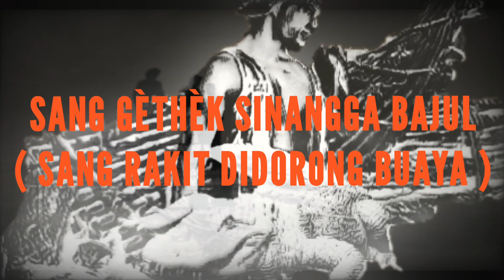Jaka Tingkir dan 40 Buaya : Sigra Milir versi Gus Dur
Kisah pertarungan Jaka Tigkir melawan 40 buaya.
Apakah mitos atau kiasan.

Setiap konten, Jiwa Tua 2 akan membawa Anda ke dalam perjalanan berbagai topik misteri yang mencakup segala hal, mulai dari makhluk legendaris dan mitos tak terjelaskan.

Tidak hanya itu, kami juga membawa Anda ke masa lalu dengan episode menarik sejarah. Saya memperkenalkan peradaban kuno yang menakjubkan, peristiwa penting yang membentuk dunia kita saat ini, dan tokoh-tokoh luar biasa yang telah meninggalkan warisan yang abadi. Melalui narasi yang kuat saya membantu Anda merasakan kilas balik sejarah dengan cara yang menarik dan memikat. Dan berusaha memberikan sudut pandang yang mendalam dan menyajikan konten yang berimbang.

Jadi, jika Anda adalah seorang penggemar misteri yang haus pengetahuan atau seorang pecinta sejarah yang ingin menjelajahi masa lalu, pastikan untuk subscribe channel kami dan hidupkan notifikasi agar tidak melewatkan episode terbaru kami. Bersiaplah untuk memulai perjalanan yang penuh dengan kejutan, misteri, dan pengetahuan menakjubkan di Channel Misteri dan Sejarah kami